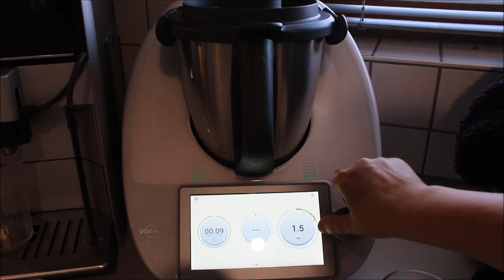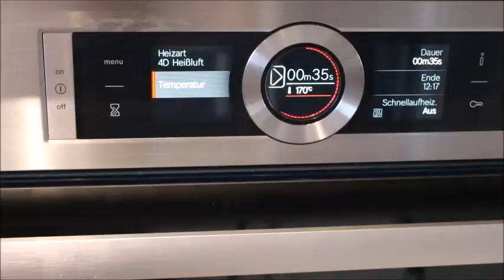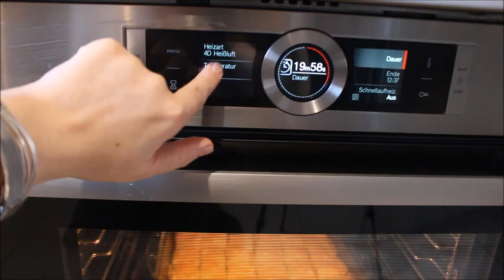EFSANA BİR LEZZET DENEMEYEN KALMASIN SOĞUK BAKLAVA 👩🏼‍🍳SÜTLÜ fıstıklı BAKLAVA Nurmutfagi NurGüL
EFSANA BİR LEZZET DENEMEYEN KALMASIN SOĞUK BAKLAVA SÜTLÜ KARAKIZ BAKLAVASI Nurmutfagi NurGüL
Malzemeler
1 paket baklavalık yufka
Yarım bardak Antep fıstığı ( ceviz veya fındıkta olur )

Ara katları yağlamak için
200 gr tereyağ
Yarım çay bardak sıvıyağ

Şerbeti için
2 bardak şeker
1,5 bardak süt
Yarım bardak su
Biraz limon suyu

Üzeri için
Yarım yemek kaşık putra şekeri ( süt tozuda olur )
1,5 kaşık kakao